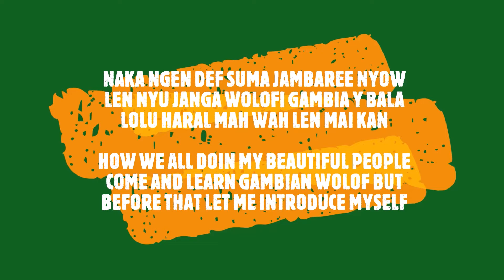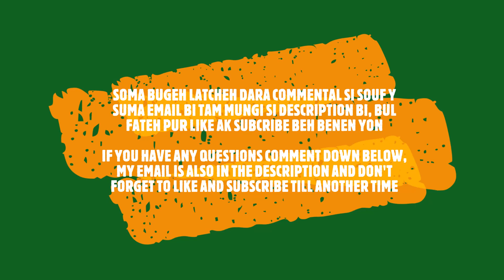🇬🇲WELCOME TO MY CHANNEL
NAKA NGEN DEF SUMA JAMBAREE, hope your enjoying your time on this channel and this current video is helping you excel in learning wolof. Remember to use different techniques to remember and go over what you learned etc. Using post it notes around the house, memorising and writing things down or even flash cards whatever works for you.